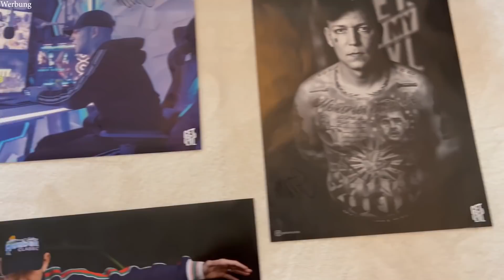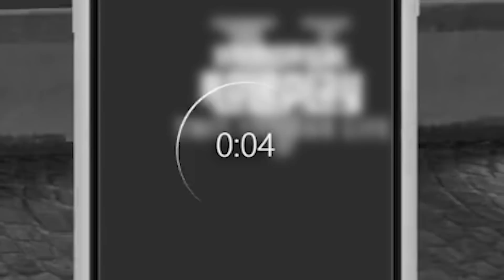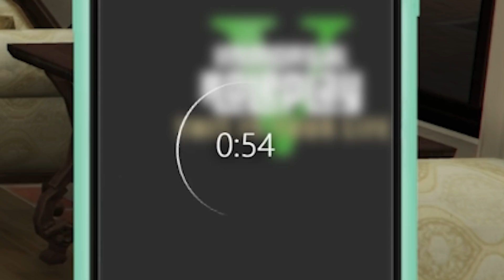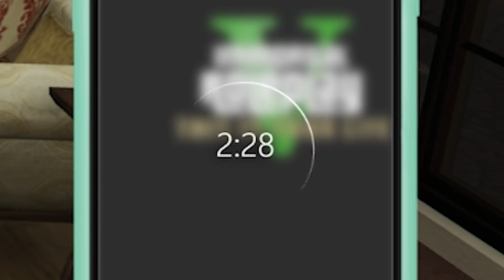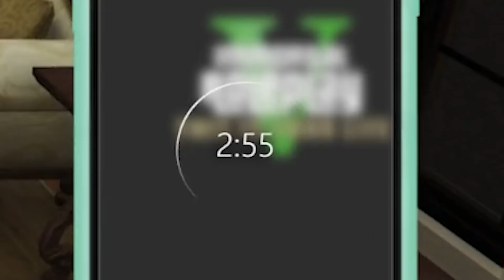Vom Kartell BEDROHT? | GTA RolePlay Teil 106 | SpontanaBlack